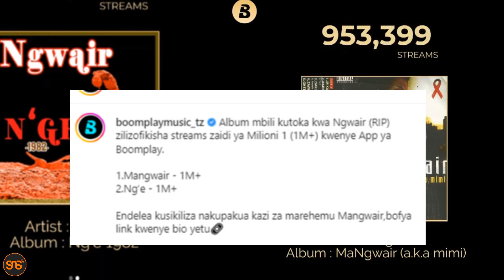Maajabu ya Album mbili za NGWAIR, zafikisha namba hizi kupitia mtandao wa Boomplay, hii ni noma